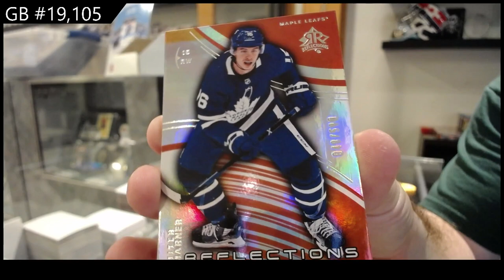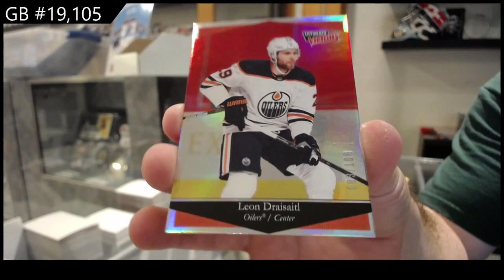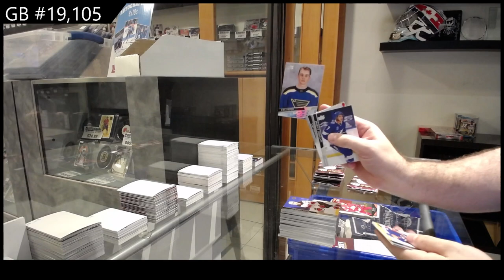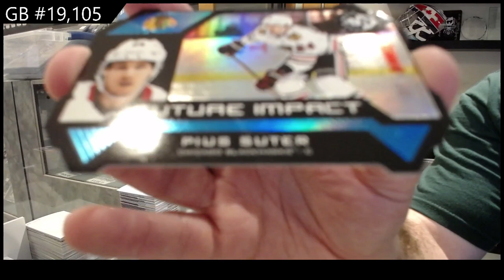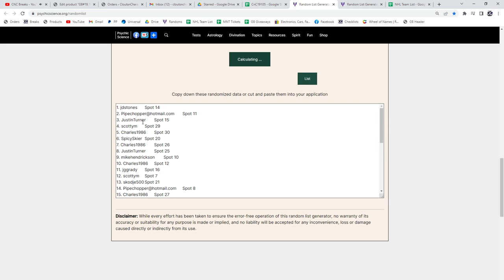20-21 Upper Deck Extended Hockey Retail 2 Box Break - C&C GB #19,105